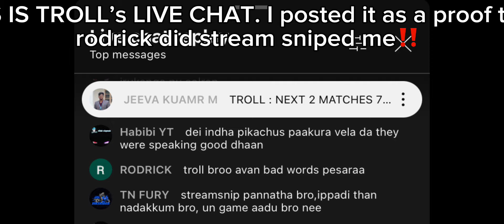🤡STREAM SNIPER RODRICK🌚NEVER EXPECTED THE ENDING🫣💀